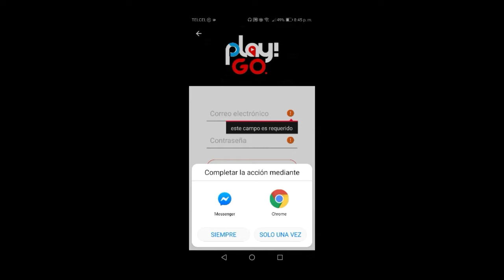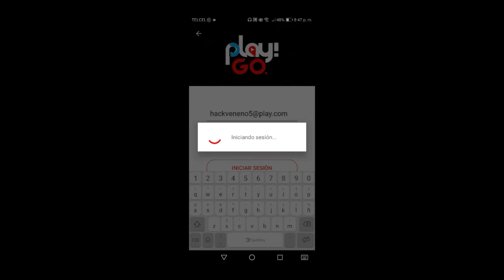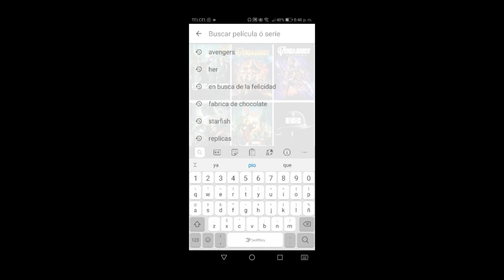Como ver Netflix de Forma GRATUITA // Tutorial Android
Ase unos minutos me di cuenta que la borraron de Google play
-Así que agradezcan //

🍃 La edición y el video fueron creadas por mi.